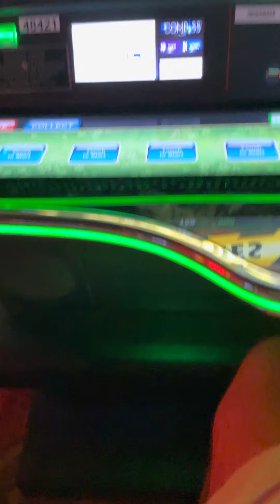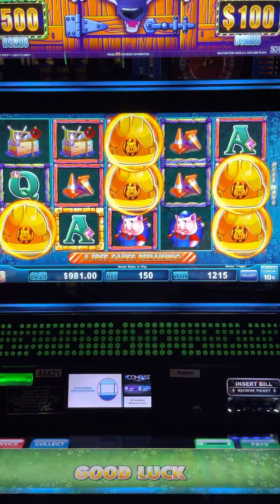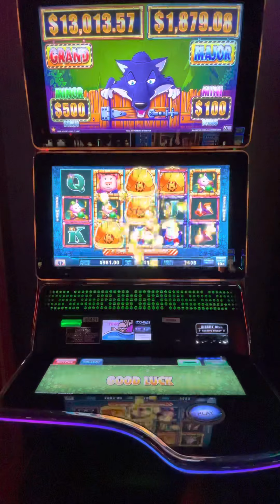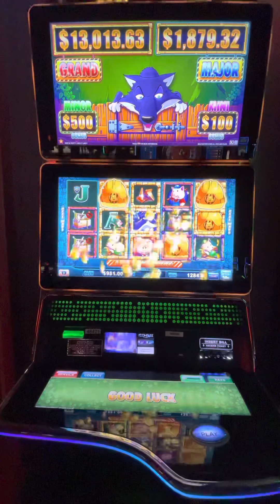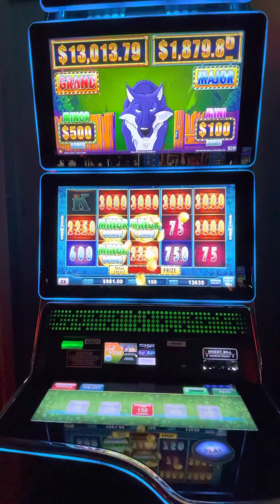Most on YouTube! 10 GOLD MANSIONS!!! - High Limit Huff n' Puff @ Treasure Island Resort & Casino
I headed down to my home casino, Treasure Island Resort & Casino, to try my luck.
After watching countless Huff n' Puff videos on YouTube I just had to get in on the action!!

$15/spin and hit this nice, 9 gold mansion bonus for over $4,900!!!

What's up everybody? I really enjoy the thrill of risking it all at the casino. I love to play slots, table games and poker all around the country (hopefully one day soon the world!) Anything from Chip City, to Lightning Link games, to Huff N' Puff (New Favorite), to Black Widow, to More More Chili's, and many more fun and exciting slots. I prefer to play high limit slots, betting anywhere from $5 to $75 and sometimes even more!

My home Casino is Treasury Island Resort & Casino in Minnesota, however I often travel to fabulous Las Vegas and other Casinos around the U.S. to chase down those huge pots at the poker table, or to hit big jackpots and hand pays on the slots!

In this video, you can watch me play one of my newest favorite game: Huff N' Puff!

These videos are intended for 18+ only. If you have troubles with gambling, please seek help. Know your limit and use a predetermined budget only. Have fun and stay safe out there!

© All uploads are the intellectual property of Whitebear Slots. You do not have permission to re-use or publish any part of them without our written approval.